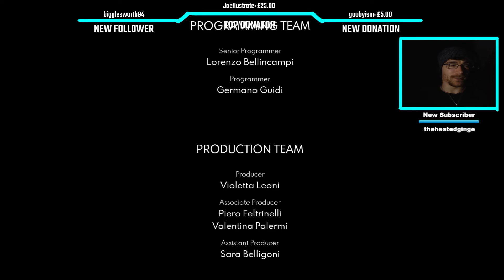What Really Happened! The Suicide Of Rachel Foster Walkthrough Episode 5 FINALE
Figuring out the story of the hotel...what has been going on?